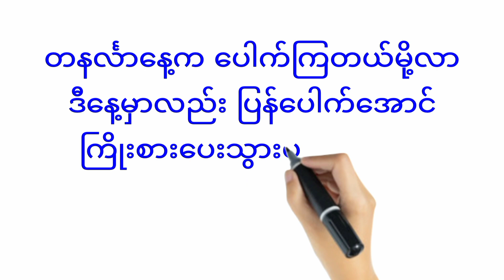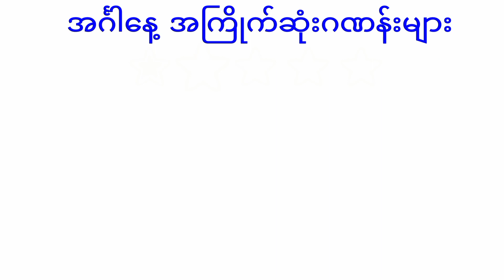အကြိုက်ဆုံး အင်္ဂါနေ့(7.6.2022) နေကုန်စာ ကီး၊ပတ်သီး၊ရွှေဂဏန်း💯💯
ဒီနေ့တော ပြန်ပေါက်ကြပါစေလို့ ဆုတောင်းပေးတယ်နော်!

Good Luck🤞